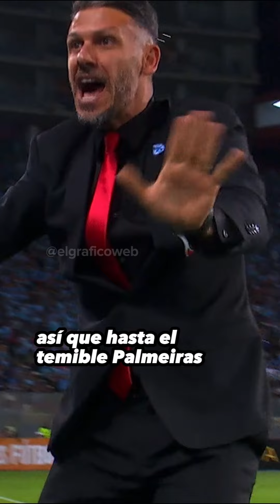Copa Libertadores 2023: el sorteo de los octavos de final